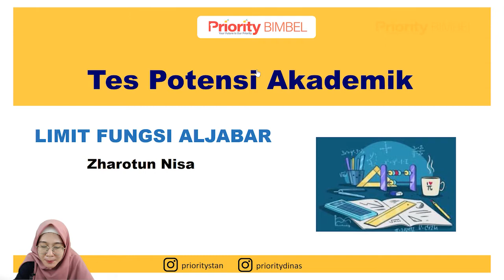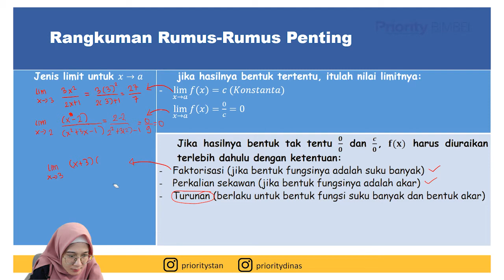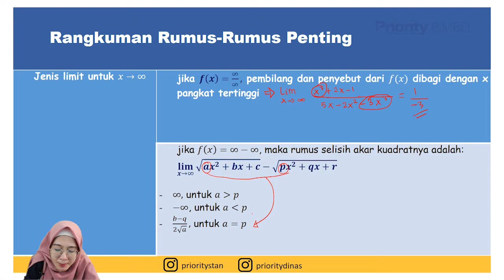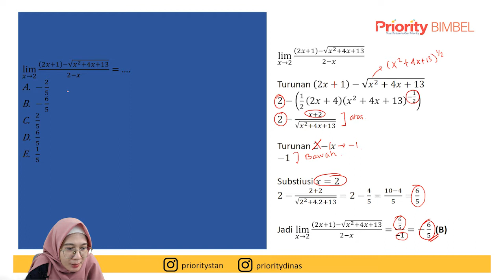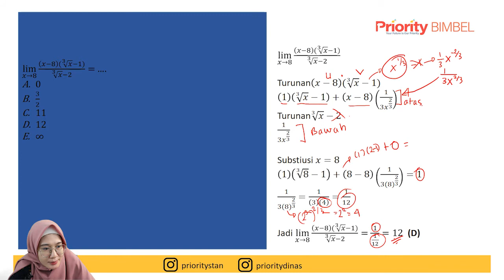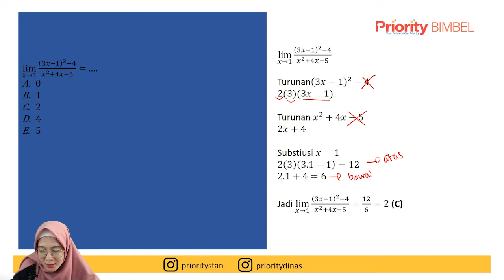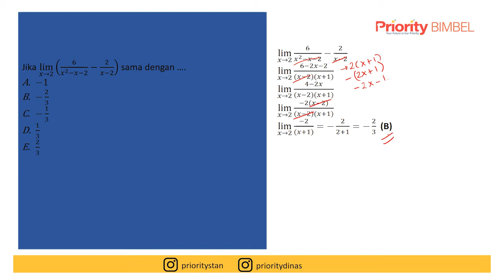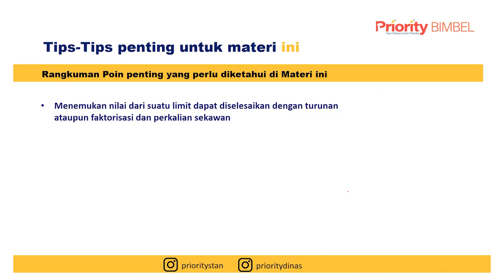Kak Nisa - Materi Limit Fungsi Aljabar